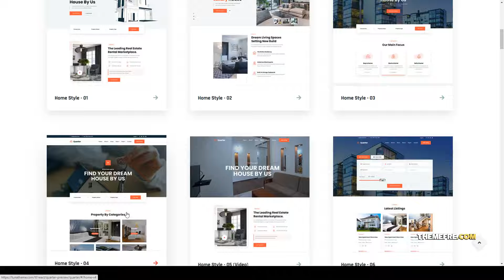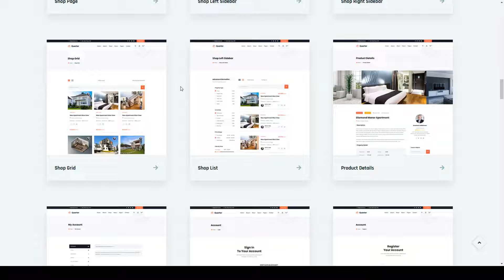Quarter - Real Estate React Template react real estate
Compatible With ReactJS

 Columns 4+

 Layout Responsive

 Tags apartment, directory, home, house, house rent, interior design, listing, property, property listing, react, real estate, real estate agency, real estate listing, realtor, rental